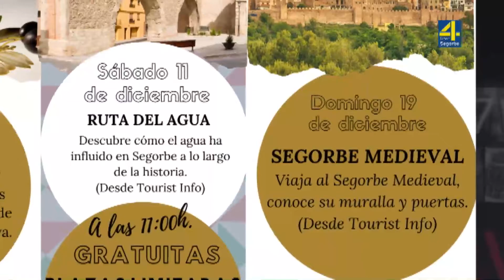TVAltoPalancia noticia Segorbe programa un fin de semana cultural